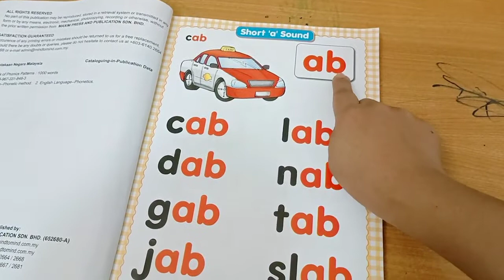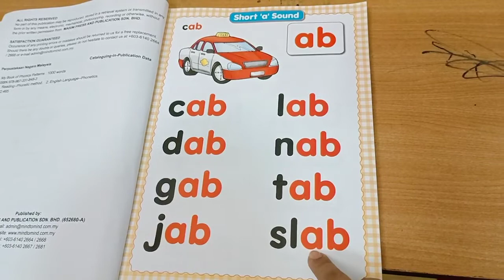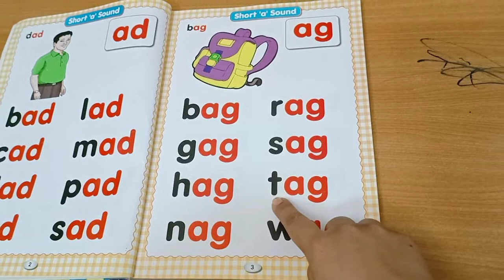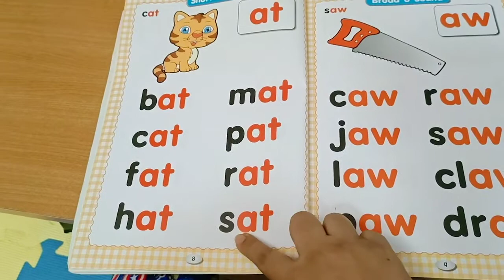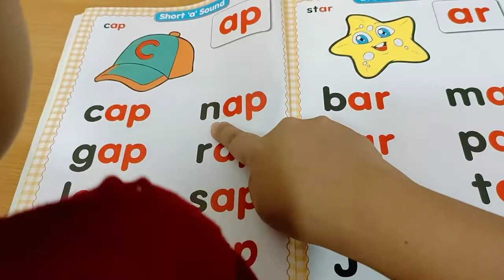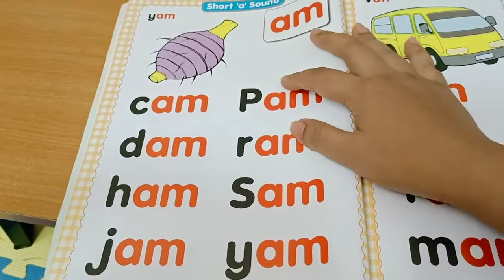Phonics cvc 3 letter blends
သားဇွဲ _ 2နှစ်11လ